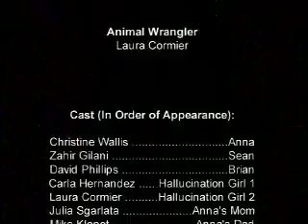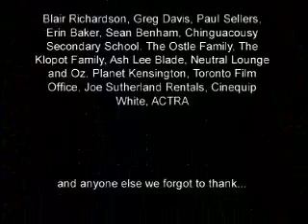Missing Time 4 of 4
Missing Time